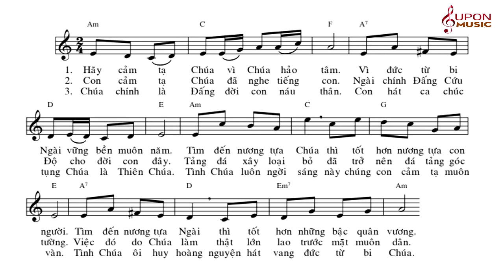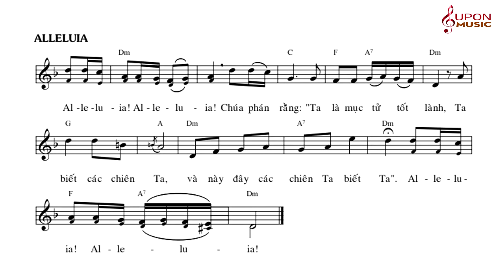Đáp ca Chúa nhật 4 Phục Sinh năm B - Thánh vịnh 117 Lm Thái Nguyên | SUPON MUSIC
Đáp ca Chúa nhật 4 Phục Sinh năm B - Thánh vịnh 117
Vocal: Hoàng Thuận
* Bạn nào cần nhạc beat thì ghi email lại ở phần comment mình sẽ gửi nhé.